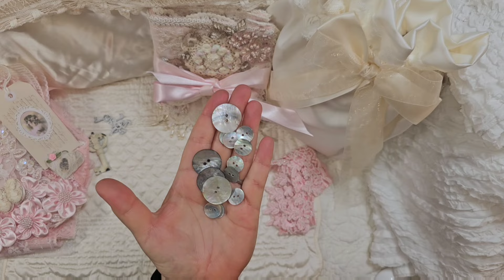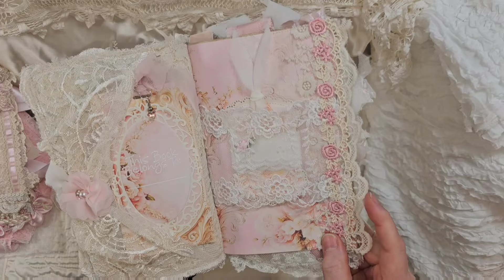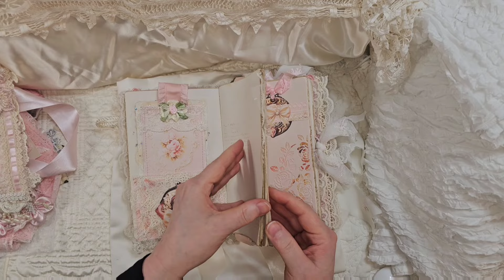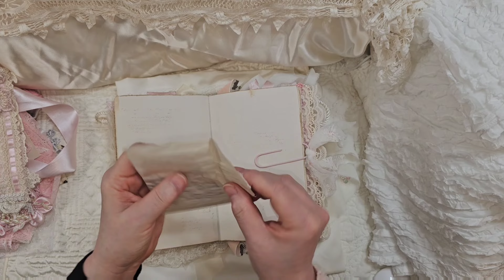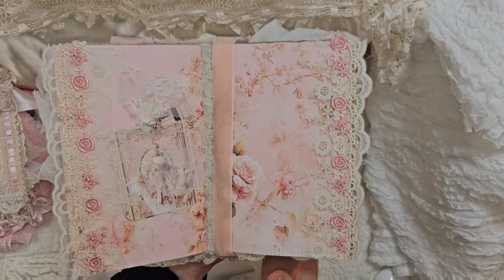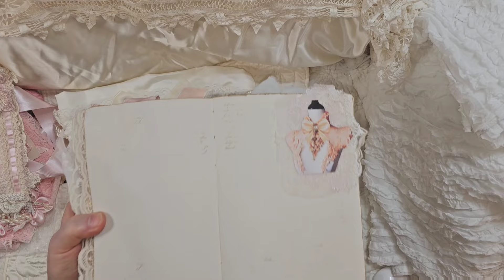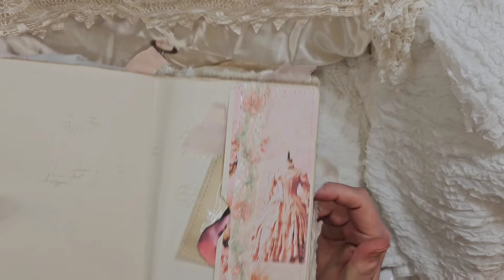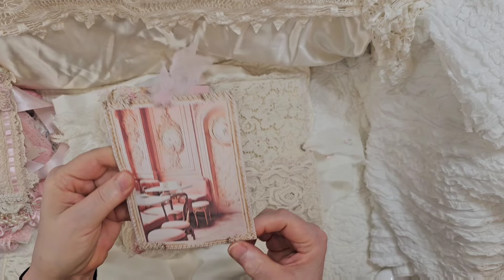Beautiful Shabby Laces & Trims Swap- Journal and Stick Pin Book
Hello Everyone,

Thank you for stopping by my channel. I have a sweet package of junk journal goodies to share with you. I did a swap with Laura at Shabby and Chic. I also bought a beautiful Journal and Stick Pink Book. Laura makes beautiful projects and I am so happy to have her on my Team. Thank you Laura for all of your beautiful work.

Pink Parfait Cafe Digitals